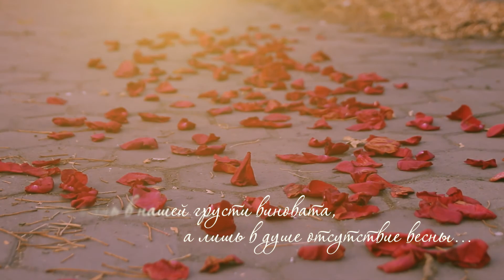slide movie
Не осень в нашей грусти виновата, а лишь в душе отсутствие весны...
Решили попробовать свои силы в съемках слайд мови, получилось не плохо ;)
Рабочее название "К черту все" )))

Видеосъемка Темиртау Studio MIXER films

Адрес студии - Темиртау, Пр.  Комсомольский 27/а